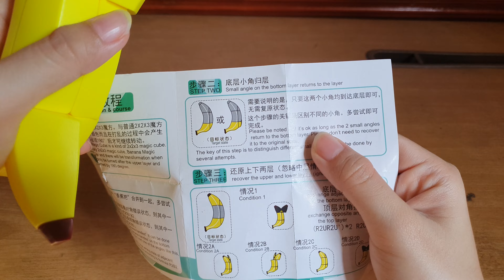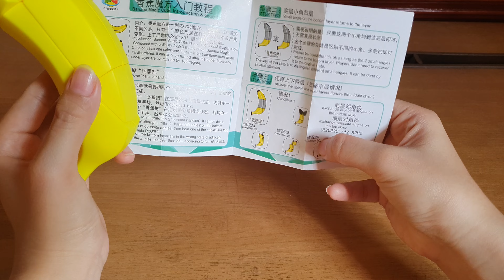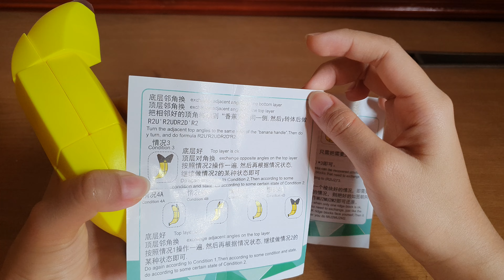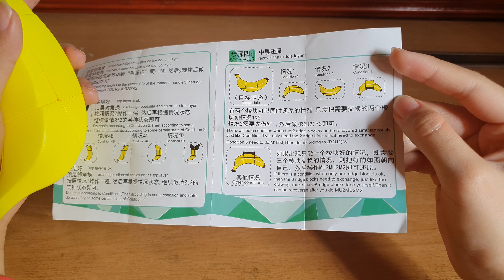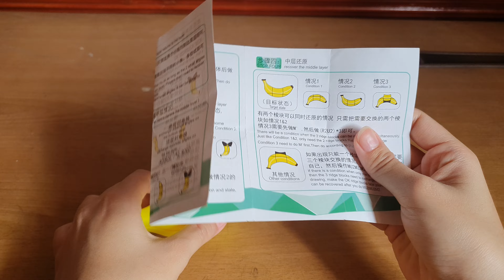Can banana become cube !